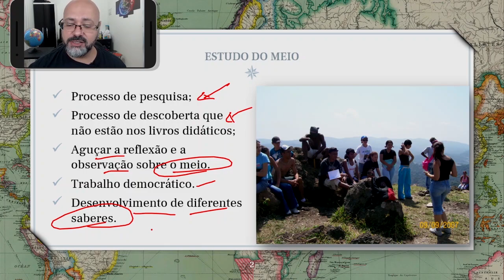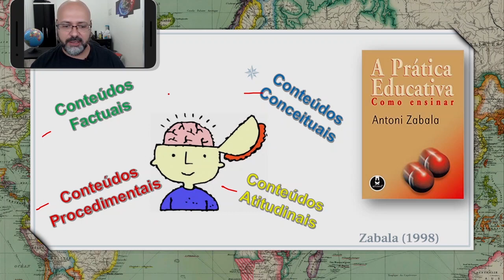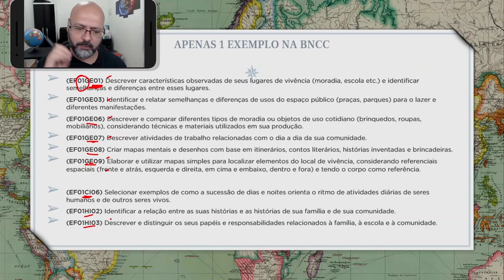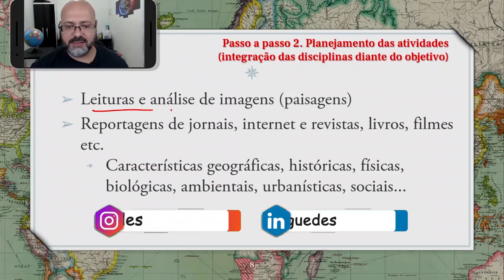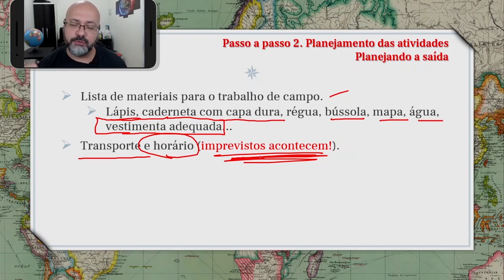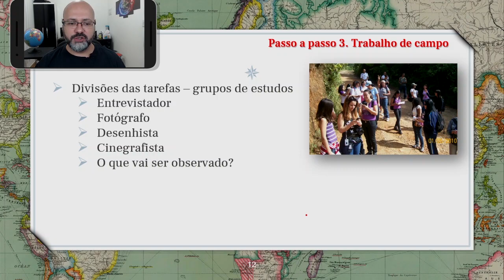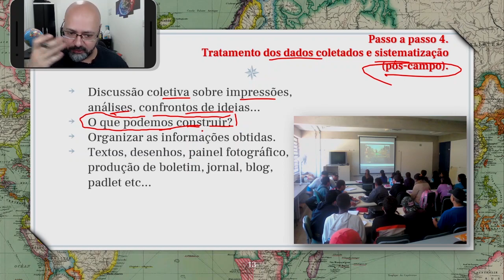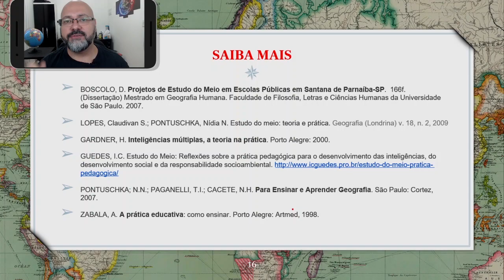ESTUDO DO MEIO. Teoria e Prática do Estudo do Meio nas aulas de Geografia passo a passo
A prática do estudo do meio enquanto teoria é prática é o assunto abordado neste vídeo. Ao trabalhar com o estudo do meio como uma metodologia de ensino nas aulas de Geografia, ou em qualquer outra disciplina do ensino fundamental ou ensino médio, é possível organizar suas aulas para atingir ao máximo os objetivos de aprendizagem. A BNCC apresenta as habilidades a serem contempladas e, diante de um bom planejamento, é possível contribuir com o desenvolvimento de várias habilidades diante da prática do estudo do meio.

Curso: A GEOGRAFIA NOS ANOS INICIAIS: Entendendo as habilidades da BNCC passo a passo:

SAIBA MAIS:

➢ GUEDES, I.C. Estudo do Meio: Reflexões sobre a prática pedagógica para o desenvolvimento das inteligências, do desenvolvimento social e da responsabilidade socioambiental.

➢ BOSCOLO, D. Projetos de Estudo do Meio em Escolas Públicas em Santana de Parnaíba-SP.  166f. (Dissertação) Mestrado em Geografia Humana. Faculdade de Filosofia, Letras e Ciências Humanas da Universidade de São Paulo. 2007.

➢ PONTUSCHKA, N. N.; BITTENCOURT, C. M. F.; KULCSAR, E. N. R. O “ESTUDO DO MEIO” COMO TRABALHO INTEGRADOR DAS PRÁTICAS DE ENSINO.

➢ LOPES, Claudivan S.; PONTUSCHKA, Nídia N. Estudo do meio: teoria e prática. Geografia (Londrina) v. 18, n. 2, 2009.